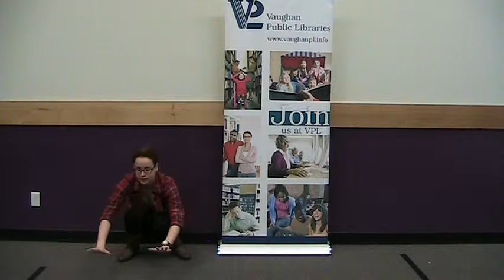Storytime - Snowflakes Twirling All Around